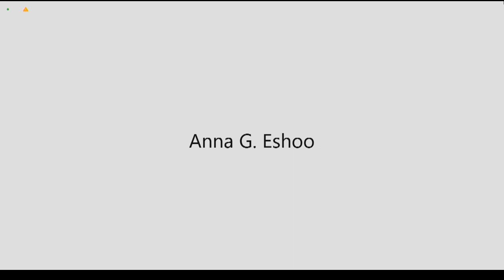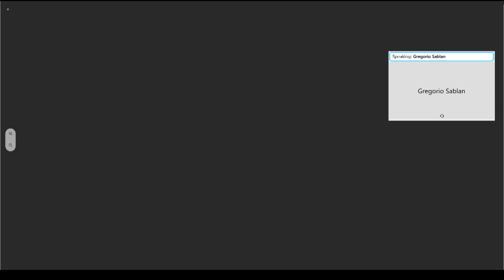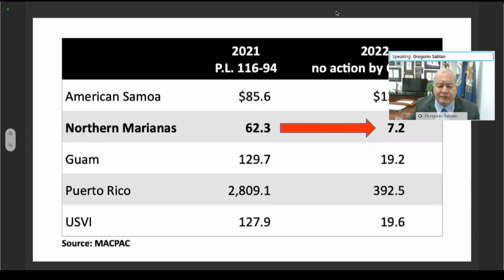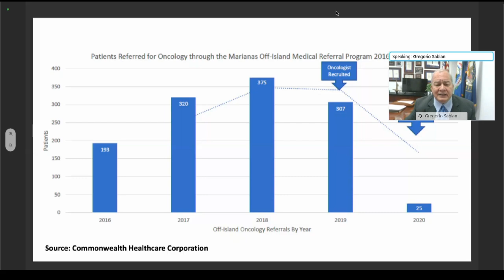Averting a Crisis: Protecting Access to Health Care in the U.S. Territories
The Subcommittee on Health of the Committee on Energy and Commerce held a hearing on Wednesday, March 17, 2021, at 1:00 p.m. via Cisco WebEx. The hearing is entitled, "Averting a Crisis: Protecting Access to Health Care in the U.S. Territories."

Witnesses

Panel I:
Hon. Gregorio Kilili Camacho Sablan
Member of Congress, Commonwealth of the Northern Mariana Islands

Hon. Aumua Amata Coleman Radewagen
Member of Congress, American Samoa

Hon. Stacey E. Plaskett
Member of Congress, U.S. Virgin Islands

Hon. Jenniffer González-Colón
Member of Congress, Puerto Rico

Hon. Michael F.Q. San Nicolas
Member of Congress, Guam

Panel II:
Anne Schwartz, Ph.D.
Executive Director
Medicaid and CHIP Payment and Access Commission

Carolyn Yocom
Government Accountability Office